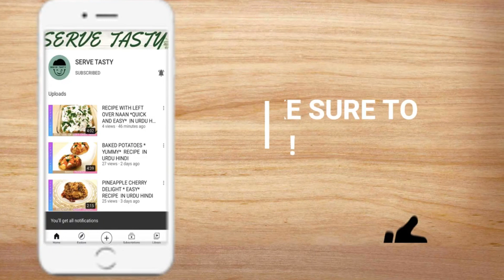KHEEMA NAAN *BEST FOR IFTAR * RECIPE IN URDU HINDI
"KHEEMA NAAN" at home is great recipe. If u already did Thank You ! .